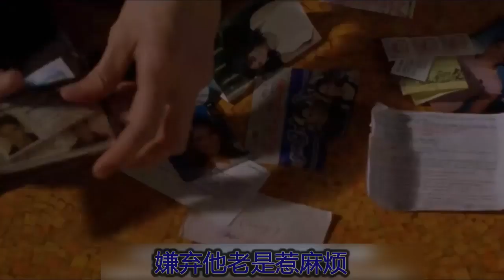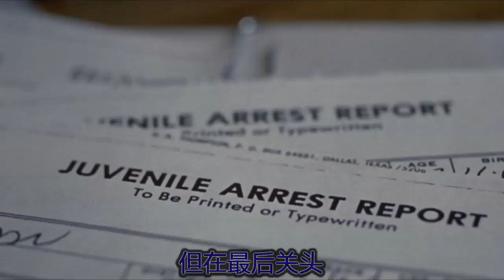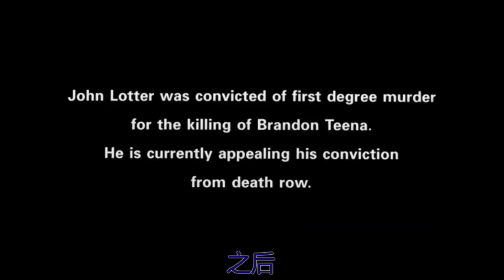她自以为是男人, 和混混待在一起, 被发现后遭到惨无人道的对待